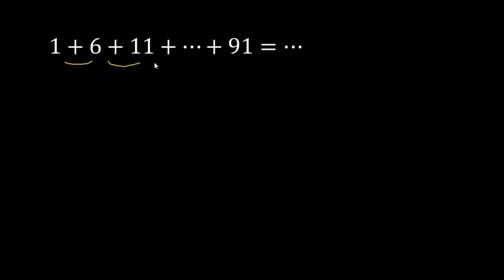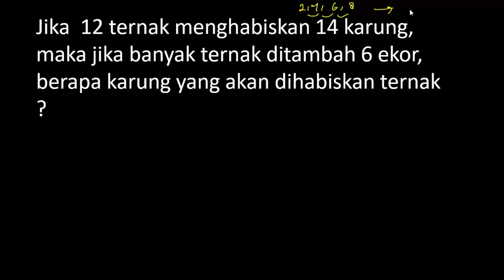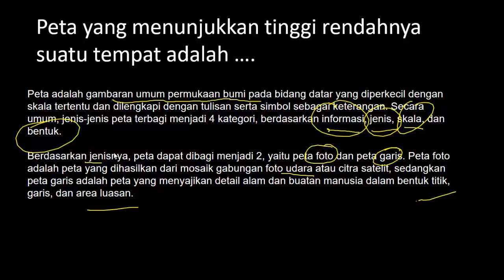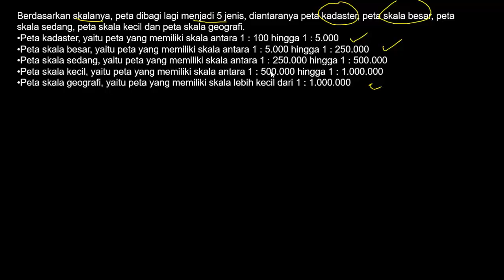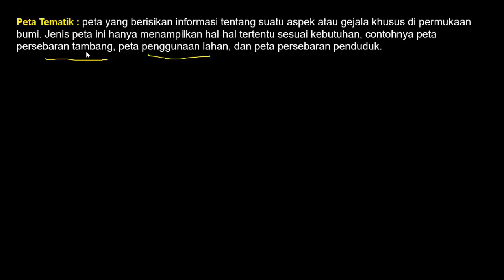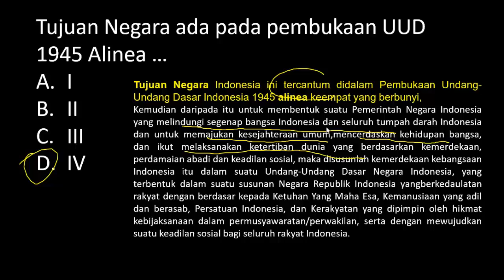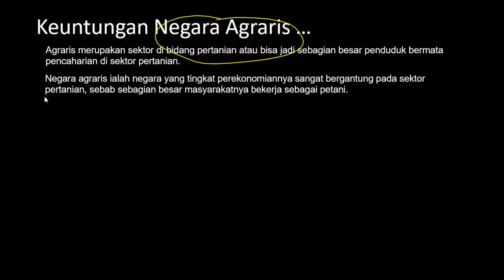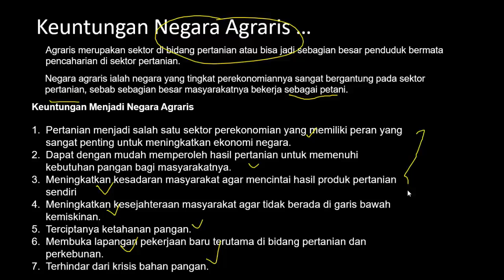FR SKB PEDAGOGIK PGSD/Guru SD/Guru SMP/Guru SMA CPNS 2020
FR SKB GURU PAI SD/SMP/ SMA - PENDIDIKAN AGAMA ISLAM QURAN DAN HADIST